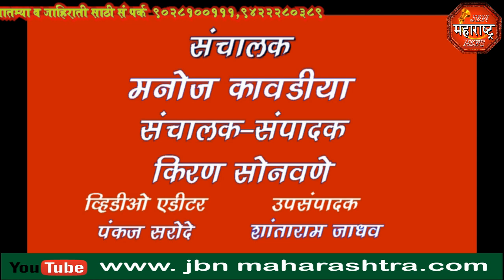jbn maharashtra news jalgaon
गुरुपौर्णिमेनिमित्त जामनेर शहरात नगराध्यक्षा साधना महाजन यांच्या हस्ते वृक्षरोपण कार्यक्रम.